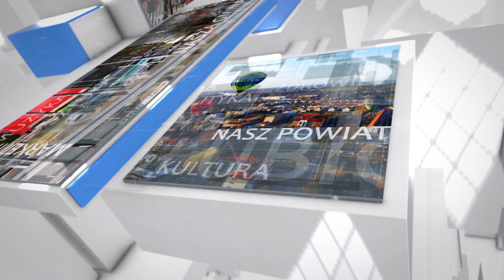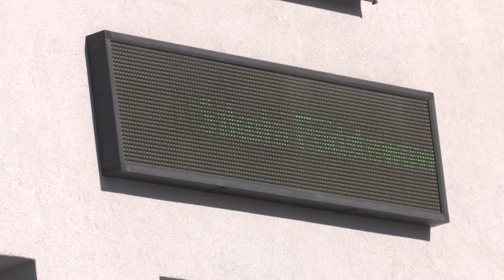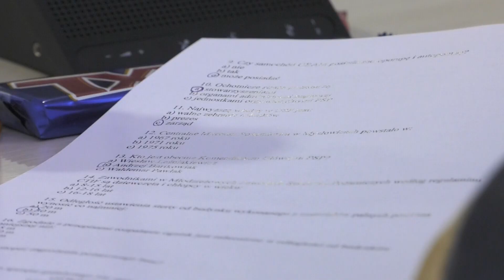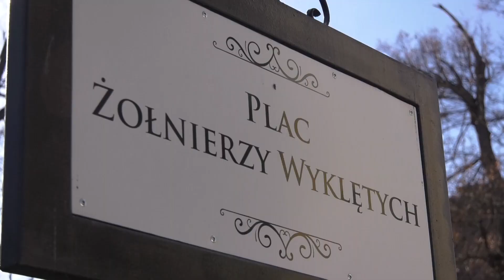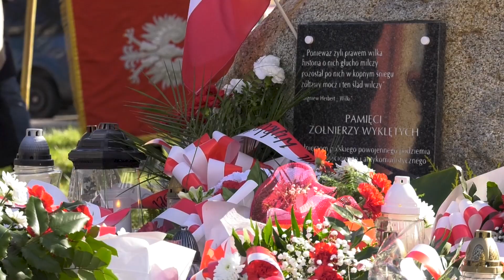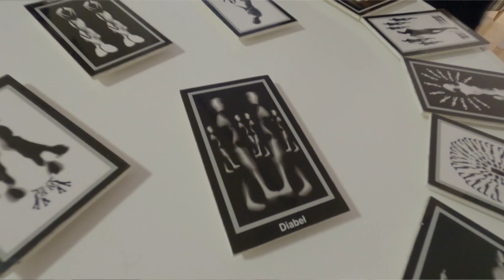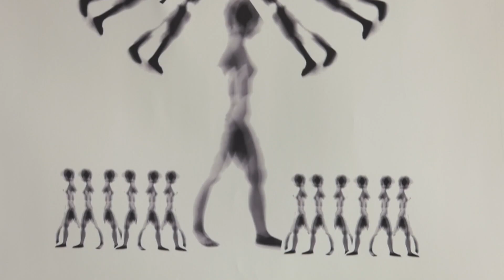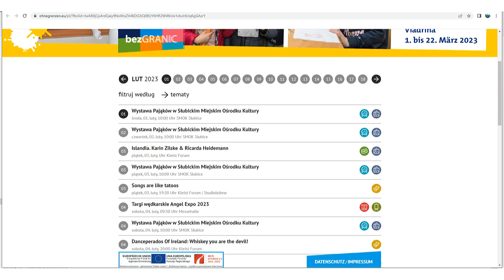Serwis Na Horyzoncie News 03.03.2023r.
Zapraszamy Państwa na najświeższe wydanie serwisu informacyjnego Na Horyzoncie News.
W tym wydaniu:

🔵 Złote Gody w auli Collegium Polonicum
🔵 Słubiccy uczniowie pomagają dzieciom z Szostki
🔵 Gminne eliminacje Ogólnopolskiego Konkursu Wiedzy Pożarniczej
🔵 Uroczystość na placu Żołnierzy Wyklętych
🔵 Wernisaż wystawy "Forma i przestrzeń”
🔵 Zimowy Turniej Piłkarski Collosemu Cup Słubice 2023